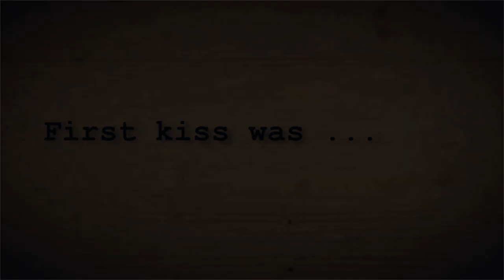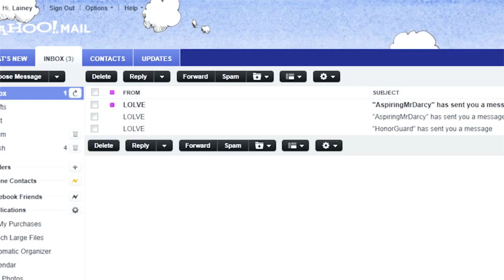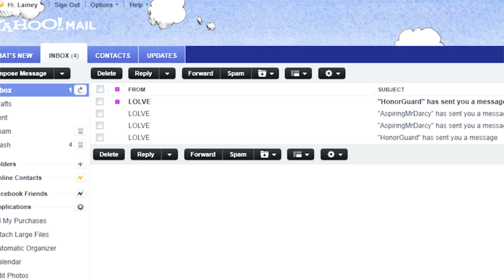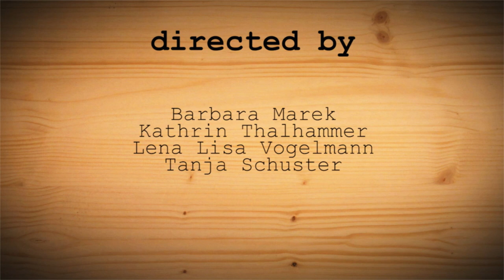LOLVE S01E04 - First Kiss Was . . .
Here comes the fourth episode of LOLVE the Series, a kinda new webseries about the perilous world of online dating.